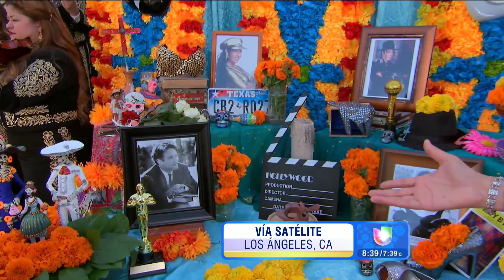¡Altar de muertos con materiales reciclados!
Luis Sandoval, desde Los Angeles, descubrió maravillas en las ofrendas del Día de Muertos.